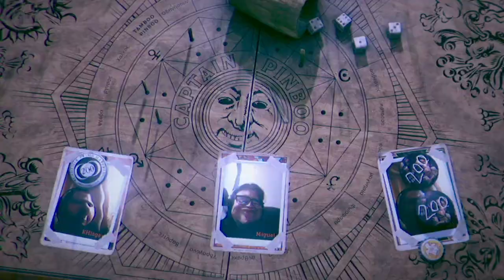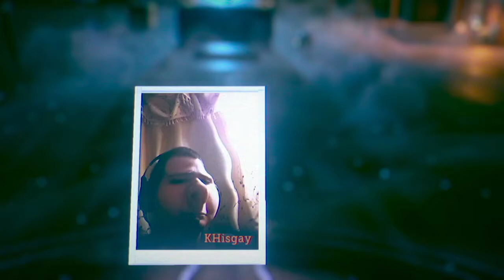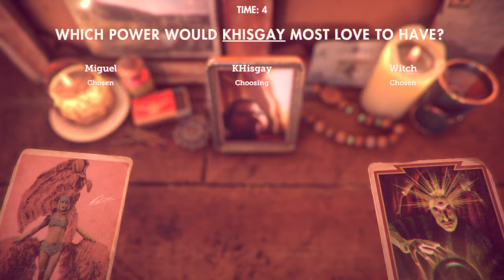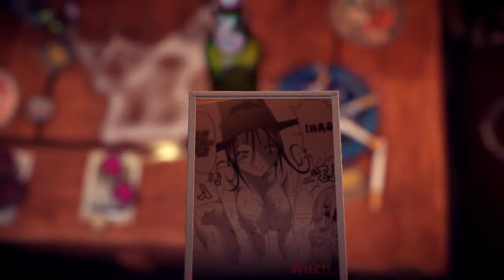That's You! Night with friends. (part 1)